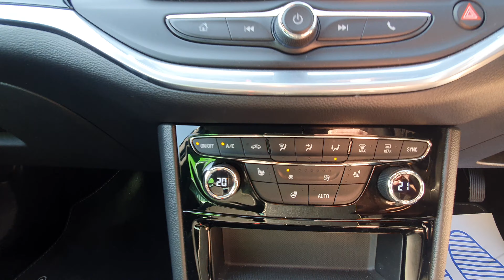GK19WSV Vauxhall Astra Griffin ***SOLD***